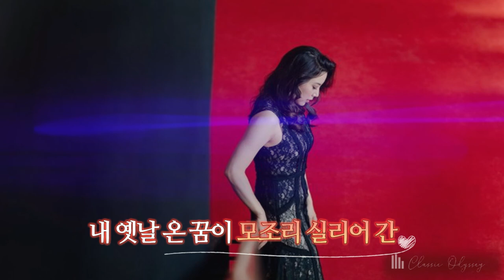소프라노 황수미(Sop. Hwang, Su-mi): 한국 가곡 '내 옛날 온 꿈이(My Old Dreams)' l 김영랑 시, 황미래 작곡